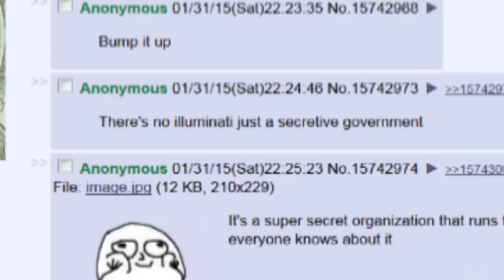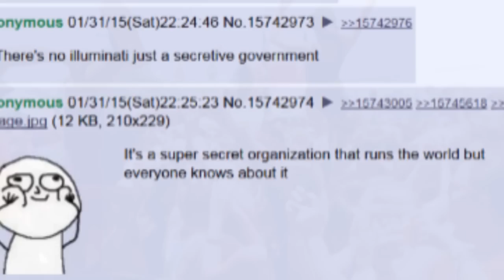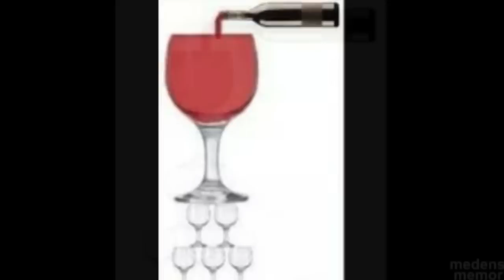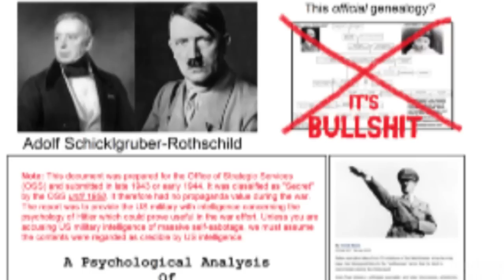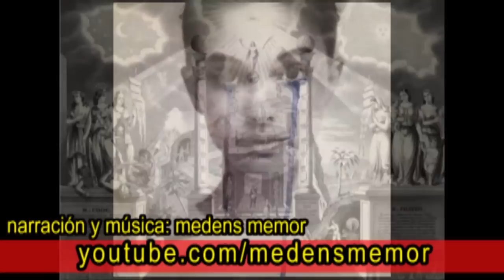La iluminati - preguntas y respuestas